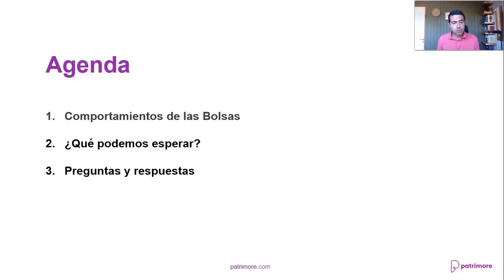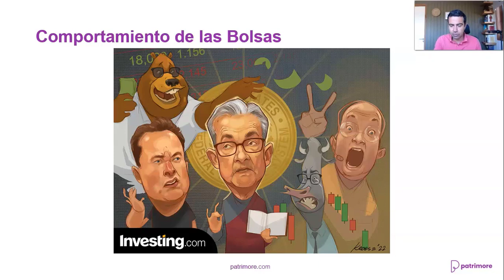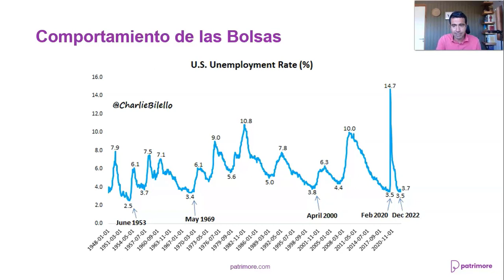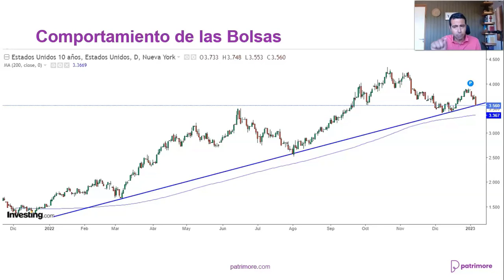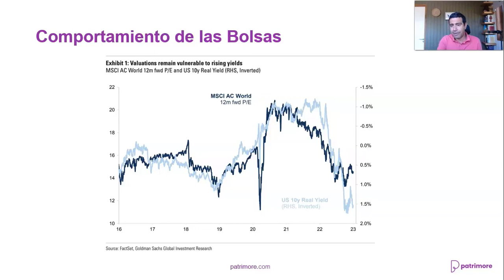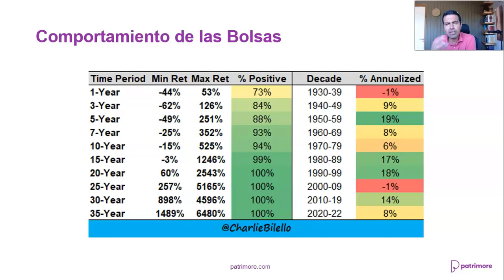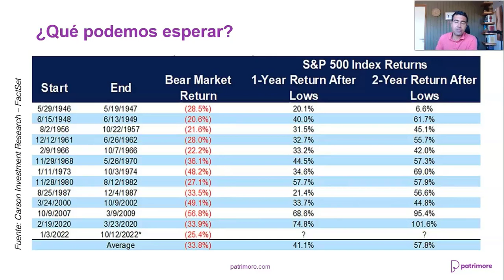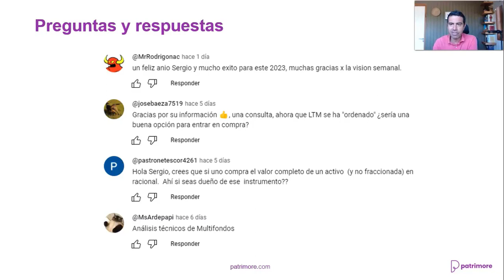Visión Semanal de los Mercados: Edición Internacional con Sergio Tricio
El resumen semanal de Sergio Tricio donde nos presenta su visión semanal de los mercados internacionales para la semana del 8 de Enero. En esta edición analizaremos el comportamiento de los principales índices bursátiles de Estados Unidos.

0:00 Bienvenida
0:05 Agenda
0:09 El Regalo de Patrimore
0:35 Resumen de Principales Índices
1:00 Tablero de Acciones de Estados Unidos
1:42 Caricatura de Investing.com
2:12 Encuesta de Empleo ADP
4:05 Cifras de Empleo: 3.5%
4:50 El fin la Corrección del S&P500?
5:30 Bono del Tesoro a 10 Anos vs MSCI ACWI
7:40 Rendimientos del S&P500 por Décadas
9:22 ETF de China (MCHI) Se Recupera
9:45 Suscríbete a Nuestro Canal
9:56 Datos de la Próxima Semana
10:57 Perspectivas para Enero
11:13 Empieza Temporada de Resultados
11:30 Preguntas y Respuestas
12:45 Despedida

💪🏼PLANIFICACIÓN FINANCIERA para CUMPLIR TUS SUEÑOS. Contrata desde $24.990 mensuales